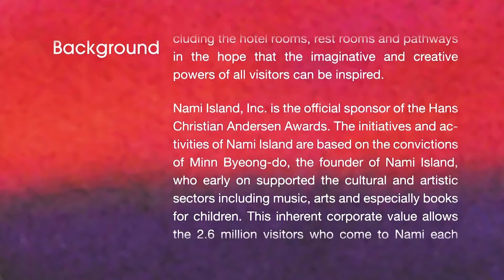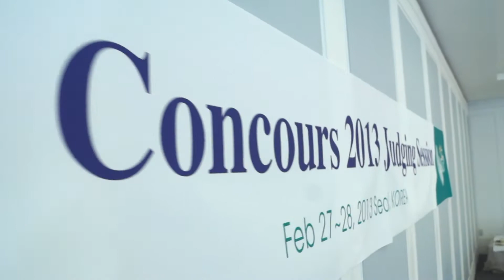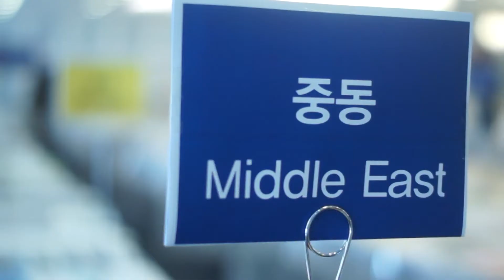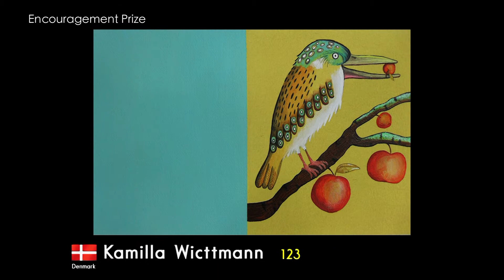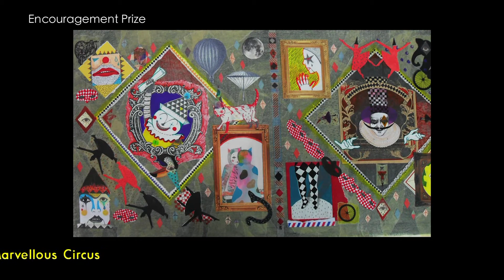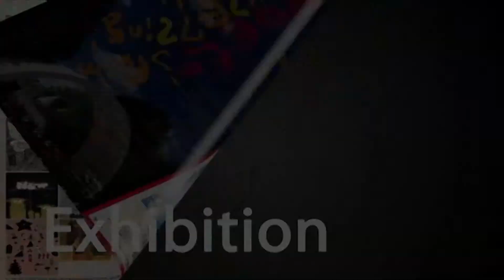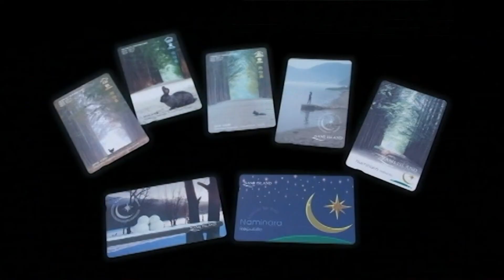Nami island international illustration Concours (NiiiC) 2013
"The primary aim of Nami Island International Illustrators Concours (NiiiC) is to provide artists with the opportunity to introduce their work on a global scale so that illustrators throughout the world can be inspired to create high quality works of art."